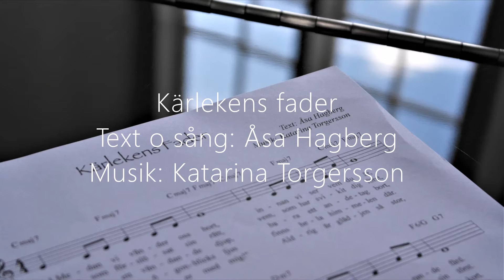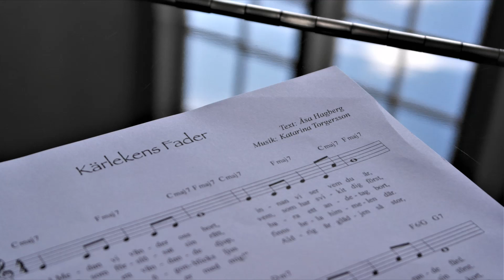Kärlekens fader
Sång till 3 sön e Tref - Förlorad och återfunnen. Text och sång: Åsa Hagberg, musik: Katarina Torgersson, bilder bla. från Förslövs kyrka och Bibel för små och stora.

Vers 1:
Medan vi vänder oss bort, innan vi ser vem du är,
ens börjat forma en bön, ser du vår irrande färd.

Kärlekens Fader, du söker och längtar,
mer än vi nånsin förstår.

Vem, som förslösat sin rätt, vem, som har svikit dig först,
vågar sin tvekande bön, blotta sin nöd och sin törst?